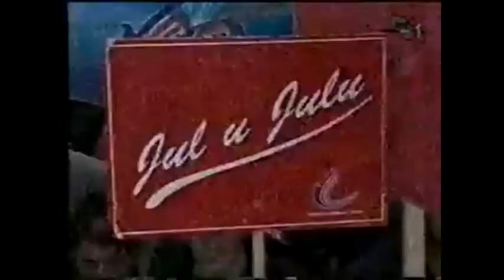Мира Марковић о америчком империјализму и ДОС-у 2000.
Професор Мирјана Марковић говори о америчком империјализму и ДОС кретенима - издајницима, септембарски избори, 2000.